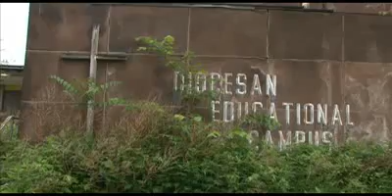Clinical Professor George Hezel Receives University Community Partners Award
George Hezel, a clinical law professor, received the University at Buffalo's inaugural University Community Partners Award, which recognizes highly engaged, community-based academic research, scholarship or service collaborations that positively impact the community while also advancing the university's multiple goals.

As director of the UB Law School's Affordable Housing Clinic, Hezel recently helped secure three grants totaling more than $28 million that will enable the construction of 106 new housing units in the City of Buffalo. Since its founding, the UB clinic has secured more than $200 million from federal, state and local government funds for affordable housing projects throughout the region.